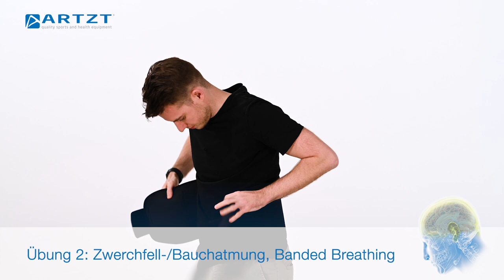Neuroathletik - 3 Top Übungen bei Hexenschuss und Rückenschmerzen | ARTZT neuro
Du hast Rückenschmerzen durch einen Hexenschuss? Mit diesen einfachen Neuroathletik Übungen kannst du die Schmerzen ganz einfach selbst behandeln. Neurotrainer Kevin Grafen zeigt dir 3 einfache Neuroathletiktraining Übungen und welche Tools du dafür benötigst.